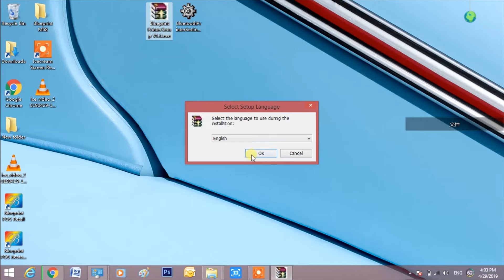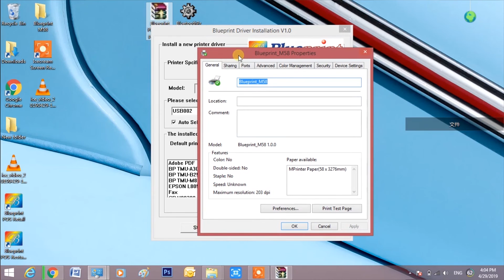Tutorial Cara install driver Bluetooth Printer Blueprint M58 | BPVID#014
Driver Bluetooth Printer Blueprint M58 hanya dibutuhkan khusus pengguna PC, ( untuk android bisa langsung digunakan tanpa driver )